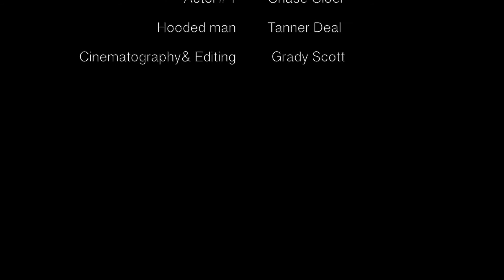"INSOMIAC" - MUSICAL SHORT FILM (2017)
Have trouble sleeping? Pay close attention or you might miss something important in this physiological short film.